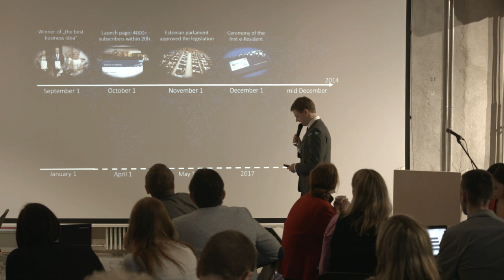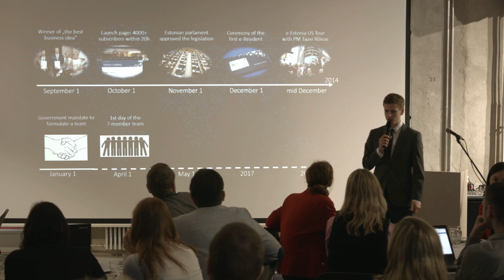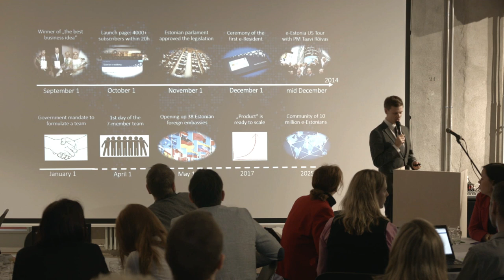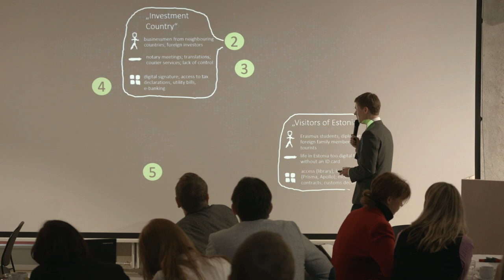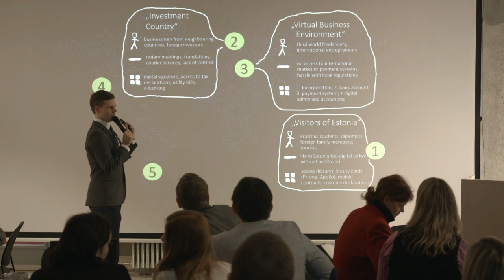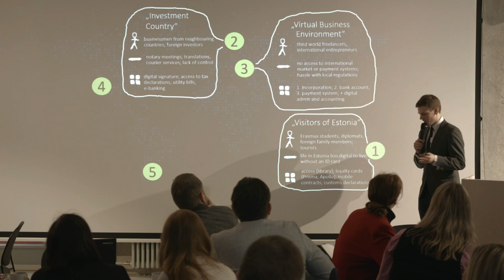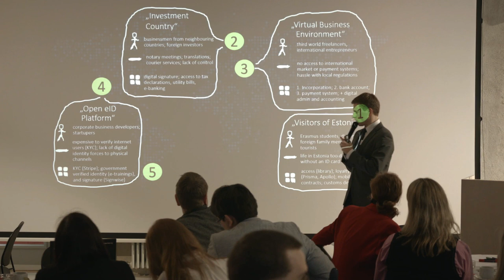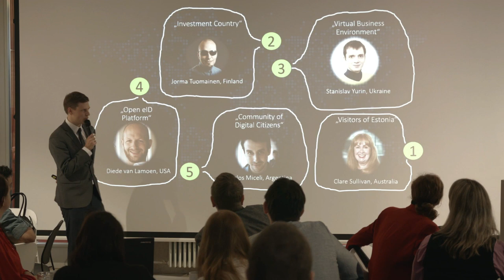Kaspar Korjus on E-residency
Speech at the seminar „Innovative public service at the example of e-residency“
Video produced by Propapanda Productions